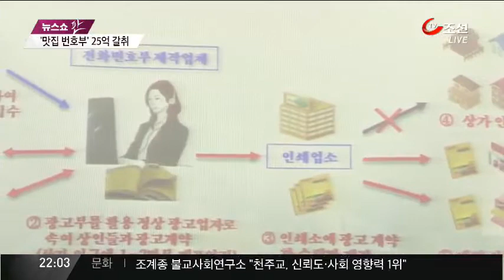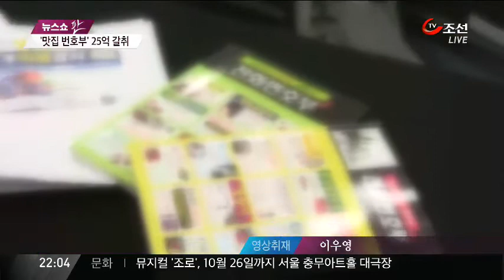"전화번호 올려드릴게요"…영세 상인 등친 일당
[앵커]
지역 전화 번호부에 광고를 내주겠다고 속여 영세 상인들에게 25억원을 가로챈 일당이 경찰에 붙잡혔습니다. 실제로 광고가 들어간 전화번호부를 만든 뒤에 광고주들한테만 주는 수법으로 10년이나 속여왔습니다.